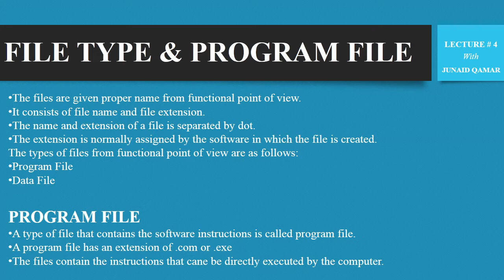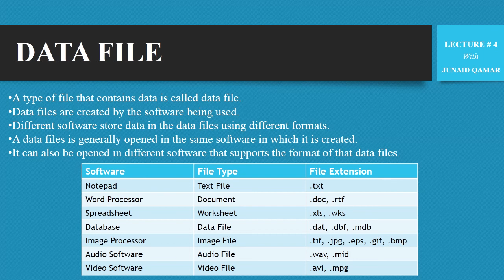Program File | Data File | Computer Science (MS Access & C) by Junaid Qamar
File Type From Functional Point of View | Computer Science Inter Part-II | Data Basics | Chapter # 1 | Computer Science (MS Access & C) by Junaid Qamar
Subject: Computer Science (MS Access & C)
Programs: Bachelor of Computer Science, Bachelor of Engineering, Bachelor of Technology, Bachelor of IT, Master of Computer Science.